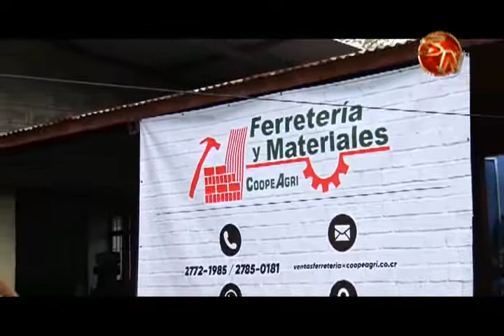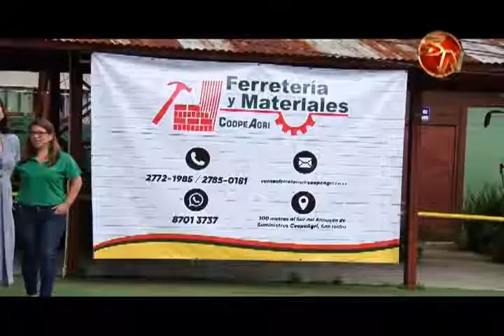Coopeagri dona recursos al Hogar Betania